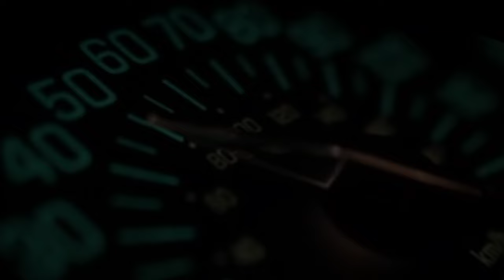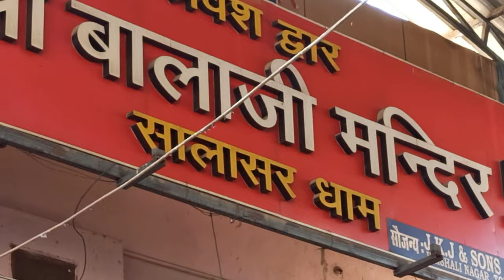इतने सारे हिरण ओर सालासर बालाजी दर्शन | Dil Ghumakkad | V14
| Jay Shri Ram | Vande Matram | Ram Ram Ji Sabko
Bado Ko Pranam  Choto Ko Pyar  to  Bataye Kaise Hai Aap

Songs : Kesariya Balam Aavo Ni
Singer : Gowri
Mix & Master : Aweswald

HI Friends
I AM Vineet Verma This Side & Thanks Alot for Watching My Video Please "Like" the Video if You Enjoyed Watching or Also "Comments" if You Want to Suggest Something or Appreciate

Dosto Mujhe Travelling or Vlogging Karna Behad Pasand Hai Hamara Bharat Desh Sabse Khubsurat hai  Yahan ki Prakratik Suderata Dekhne Yogya Hai me Chahta hu Pura Bharat Desh Bharaman Karu  I LOVE MY INDIA

Dosto Mera Ye Nya Youtube Channel Hai m Aap Sabhi ko Travel, Treaking, Riding & Cycling se Related Acchi Video Dene ki Puri Kosish Karunga or Muje Puri Umeed hai ki Apko Mera Channel or Video Pasand Aayengi

Contact any Information, Updates & Business Colaberation

Dosto Apko is Channel pr Bike Traveling, Bike Ride, Group Ride, Treaking, Cycling Trip, Delhi Cycling, Cycling Event, Motivation Trips
Kyoki DIL HAI GHUMAKKAD

 (DIL GHUMAKKAD)

You Will See Me On The Roads With My Bike ROYAL ENFILED Meteor 350 Matt Black, Maruti Breeza Red, Cycle LAPIERRE Raid 329 (29"), FIREFOX Stravaro Explore Infinity (29")

My Video Setup On
Gopro 10 Main Moto Vlogging
Manao Vlogging Mic
Sjcam 10x Moto Vlogging
Sjcam c Type Mic Vlogging
Rode Video Micro Mic
Note 8 Pro Main Camera
Penasonic G85 Vlogging Camera
Editing Setup Dell Inspiron 15 3000

Riding Gear
Royal Enfield Riding Black Jacket
Solace Riding Jacket
Solace Riding Paint
Smk Matt Black Helmet
Riding Boot
Tal Cahhapar village
Cahhapar Forest
Salasar Balaji
Salasar Balaji Dham